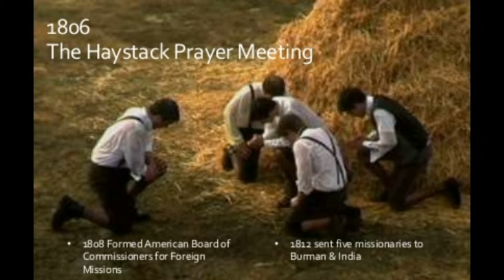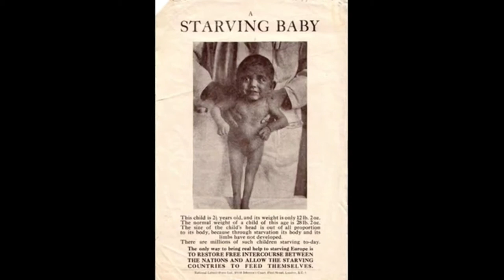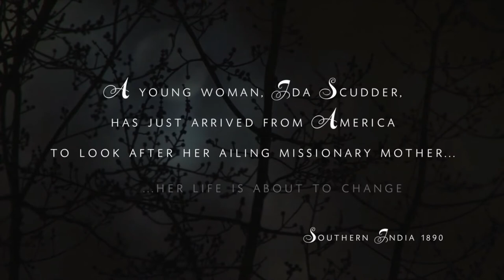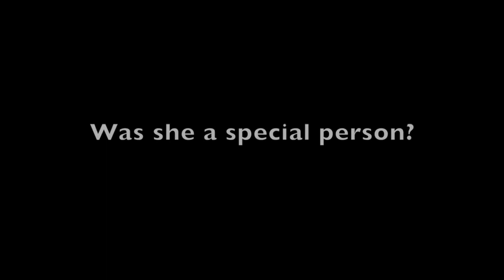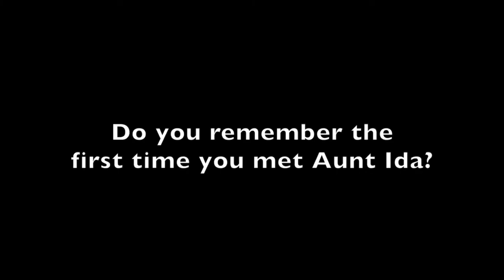Heroes of Faith – Episode 4 – Aunt Ida Scudder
Heroes of faith series is a part of the Online Children Church of RTMC Sunday School, based on Hebrews 11, particularly the story of Noah.
All video clippings were taken from Our Stories, Our History - Christian Medical College, CMC, Vellore And Sister Anna Talks about Dr Ida Scudder - Christian Medical College, CMC, Vellore